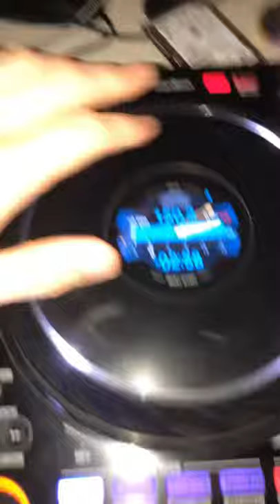Thunder dome riddim double drop